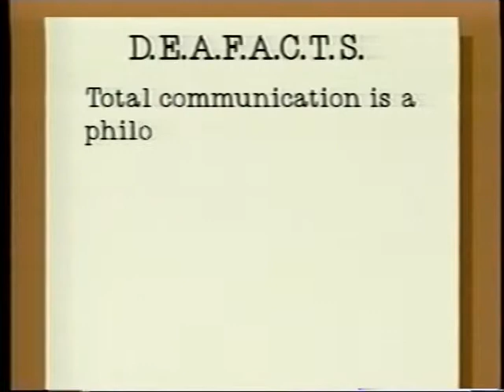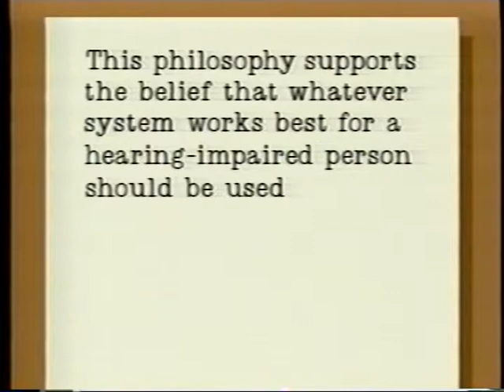On the Other Hand 7-3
Storyteller: 3601, DEAFACTS: Total Communication; Closing